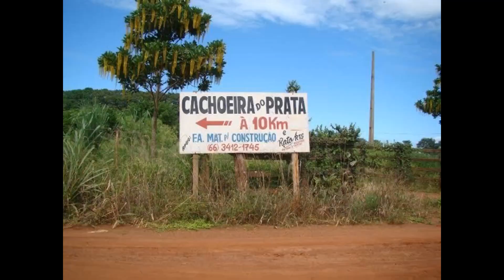JUSCIMEIRA / MATO GROSSO - Com a Imponente e Volumosa Cachoeira do Prata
CACHOEIRA DO PRATA
Imponente e volumosa queda d'água com 30m de altura, formada pelo rio Prata com fortes corredeiras e piscinas naturais. De beleza exuberante, é o principal cartão postal do município e Patrimônio Histórico e Artístico Estadual. Está situada numa propriedade particular sem nenhuma estrutura, com acesso pela Rodovia MT-373, a 13km da cidade. Gratuito.